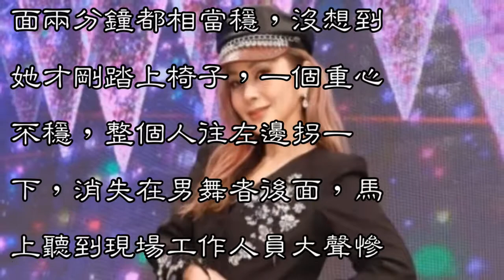真賣命！61歲陳美鳳為節目露屁股蛋熱舞踩10cm細根！沒想到狠摔一跤，全場嚇壞慘叫！【發燒焦點新聞】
61歲陳美鳳相當會保養，日前為了節目，穿著熱褲露出一雙美腿，甚至屁股蛋也大方見觀眾，大跳性感的椅子舞，敬業的她穿上將近10公分高的細根高跟鞋，沒想到她一個重心不穩，拐了一下整個人消失在男舞者當中，不過她立刻站起身繼續跳。